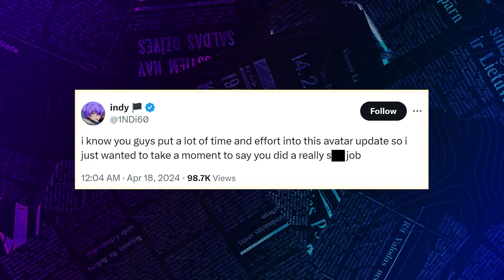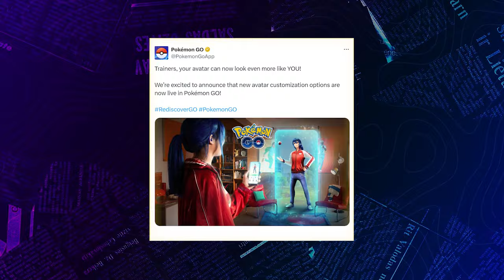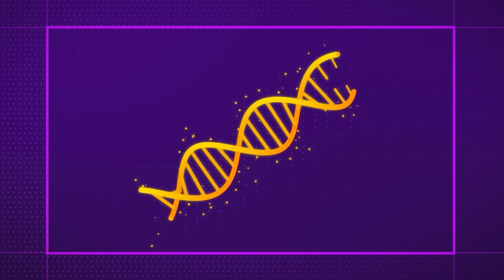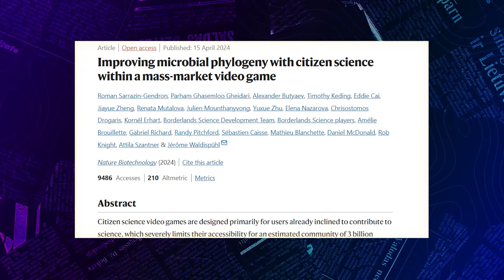What the HELL is Niantic Doing to Pokémon?!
Why do they do this...

Time Stamps:
0:00 - Intro
0:14 - Pokemon Go Meltdown
3:04  - Scientific Claptrap
4:43 - Quickfire Round
6:38 - Outro